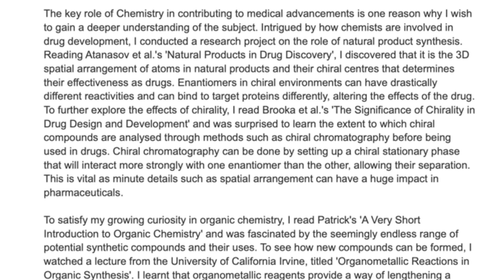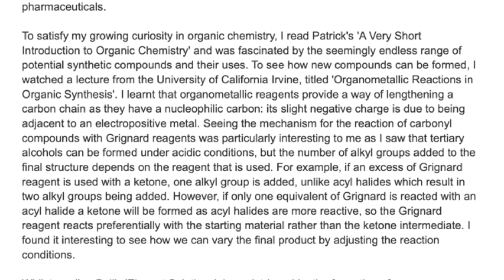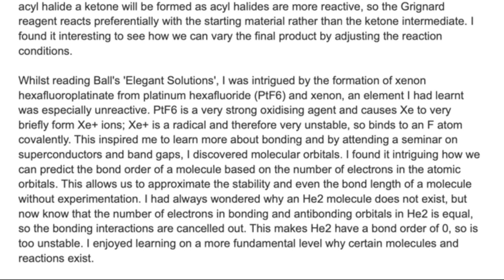HOW TO WRITE AN OXBRIDGE PERSONAL STATEMENT (CHEMISTRY)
Writing the personal statement is one of the first parts of your application to Oxford or Cambridge, and it’s an important part. Oxbridge personal statements are quite different, so I thought I’d make this video as some guidance! And if you have any other questions, just comment them down below.

I’ll see you guys in my next one x